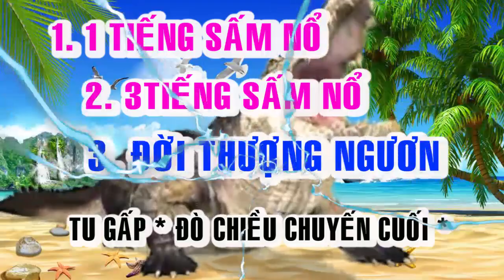🍀 1 tiếng sấm nổ 🍀 3 tiếng sấm nổ 🍀 đời thượng ngươn 🍀